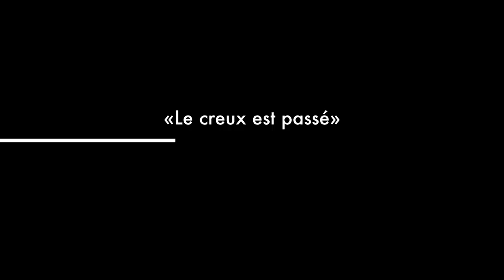Le Retour Paramoteur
Enfin! Le retour en vol et surtout merci à tous ceux et celles qui se sont bien occupés de moi.